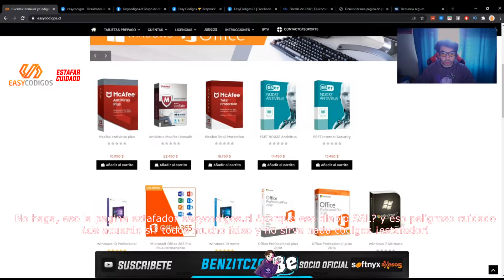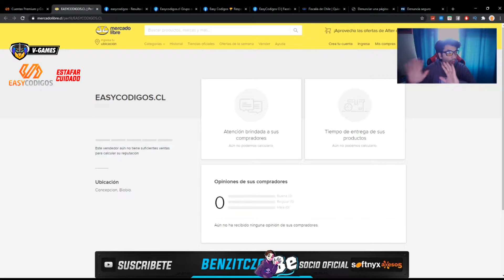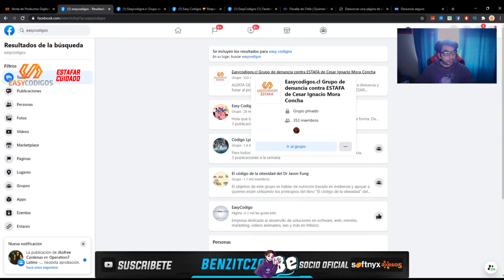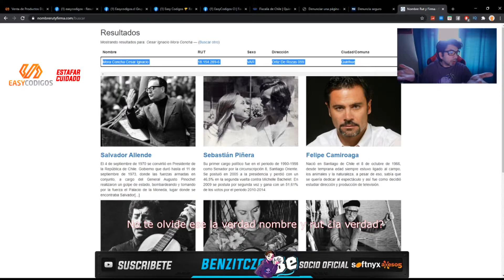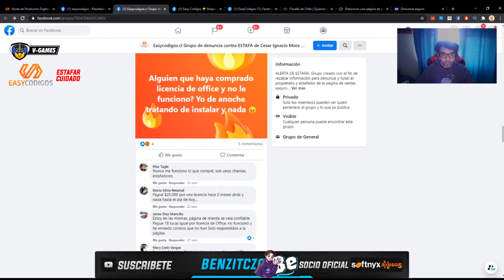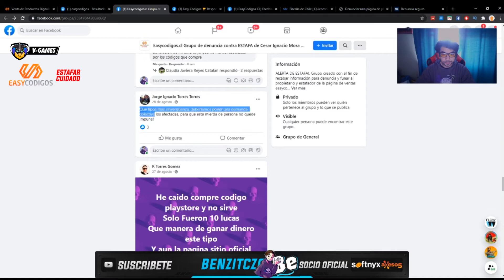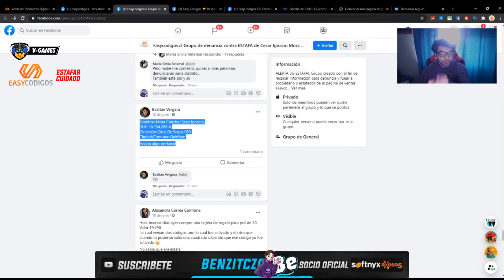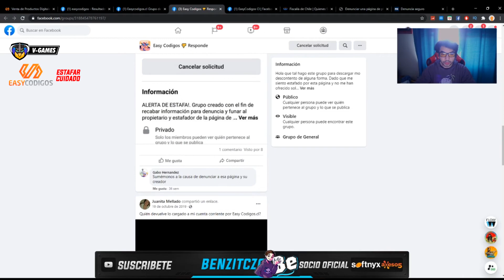CUIDADO ESTAFADOR ALERTA LA PAGINA EASYCODIGOS.CL ⛔🚨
CUIDADO LA PAGINA NO CONFIANZA EASYCODIGOS.CL
Nombre: Mora Concha Cesar Ignacio
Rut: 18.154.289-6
Direccion: Ortiz De Rozas 059
Ciudad: Quirihue

¡MUCHAS GRACIAS!
I7-8750H
RTX™2070 - 8GB
144HZ - 3ms
1TB SSD